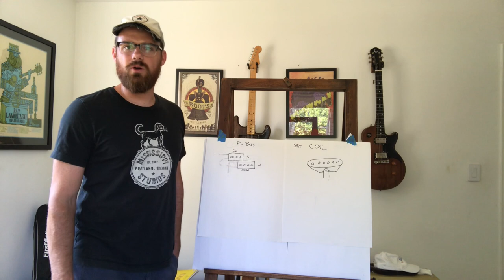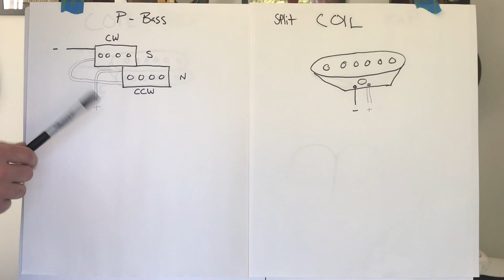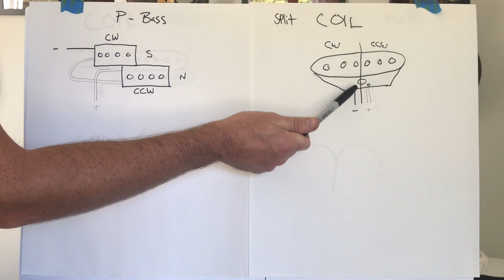How To Make a Hum-Canceling Single Coil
Using a Precision Bass split-coil pickup design to make almost any guitar pickup silent.